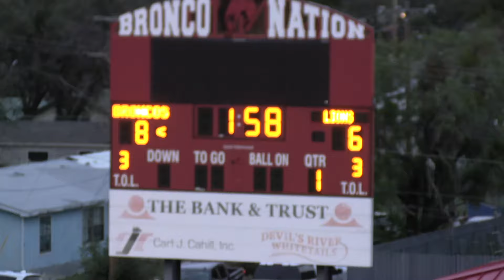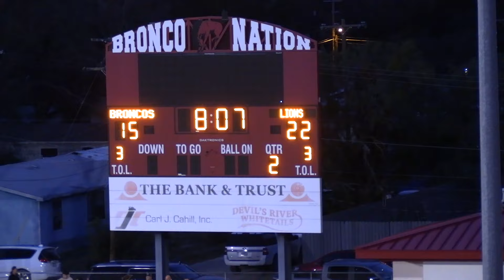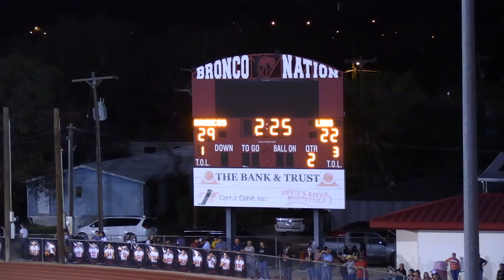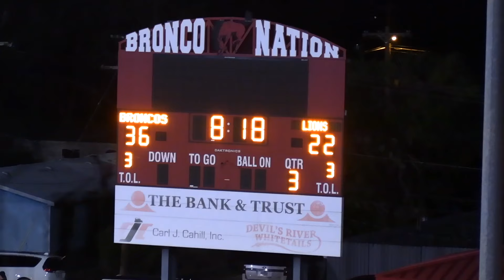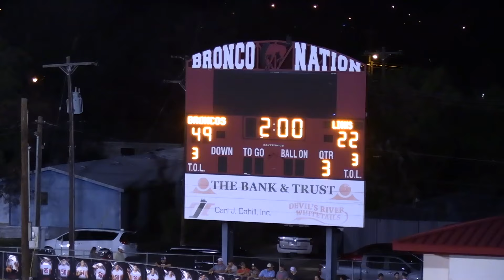2023 Ozona Lions vs Sonora Broncos Game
Another exciting game between the Lions and the Broncos!